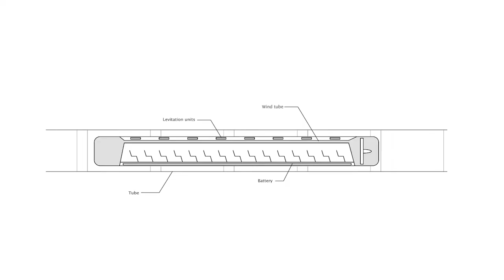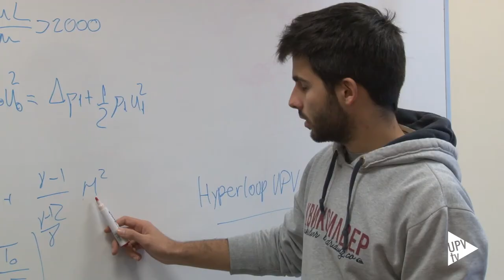Cátedra Aula Hogar y Calidad de Vida (Leroy Merlin - UPV) - Noticia @UPVTV 02-10-2017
Aprender haciendo. Es la filosofía de Makers UPV, uno de los grupos que conforman el programa Generación Espontánea de la Universitat Politècnica de València. Tanto están haciendo que han encontrado un buen compañero de camino, Leroy Merlin. La primera compañía que ha desarrollado en España el concepto de gran superficie especializada en el acondicionamiento del hogar.

Empezaron a colaborar con talleres de impresión 3D, después llegó la competición de robótica y ahora Solar Decathlon.

Construirán una vivienda eficiente y sostenible, primero en el campus de Vera de la UPV. Posteriormente la desensamblarán y llevarán a Hungría, lugar de la competición. Y para respaldar ese proyecto se ha firmado la cátedra Aula Hogar y Calidad de Vida entre la Universitat Politècnica de València y la empresa Leroy Merlin España.

Esa es la primera iniciativa del Aula. El taller se ubicará en la antigua cafetería Malvarrosa, espacio situado enfrente del Centro de Tecnología Nanofotónica de la UPV.

El Aula Hogar y Calidad de Vida pretende mejorar la calidad de vida de la ciudadanía. Busca aprovechar el talento universitario a través de diversos talleres, formación y colaboración entre Leroy Merlin y la UPV. Está dotada con 15.000 euros anuales.
Generación Espontánea es un programa de la UPV que fomenta y apoya las actividades extracurriculares del alumnado. Contribuye al desarrollo formativo a través de la adquisición de competencias transversales.

Leroy Merlin llegó a España en 1989, y el segundo centro que abrió es el de Alboraya, en 1991. Es pionera en nuestro país en el desarrollo de la filosofía “Hágalo usted mismo”. Y eso es lo que les une con Makers UPV, un grupo de estudiantes inquietos y con ganas de ponerse en acción, más allá de la teoría y las clases.